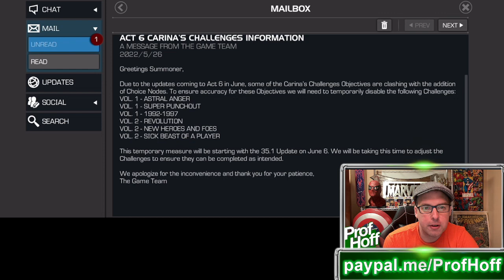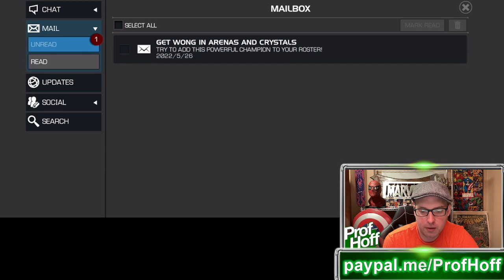6 SHOTS AT 6-STAR WONG! Marvel Contest of Champions